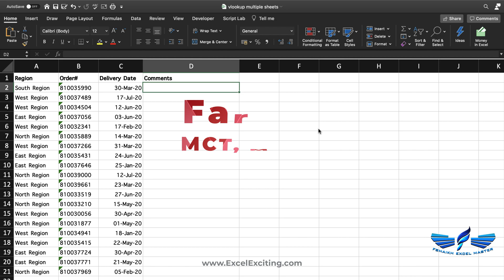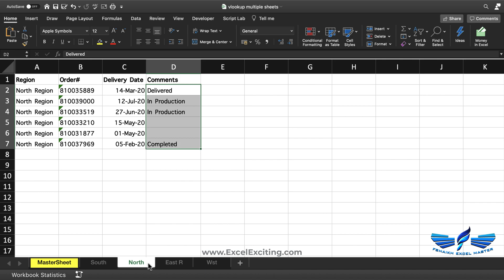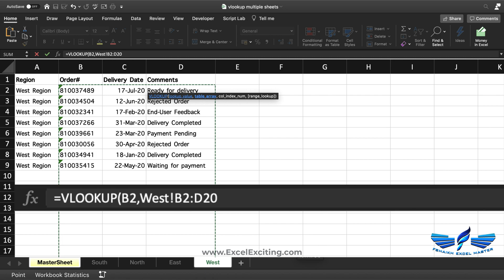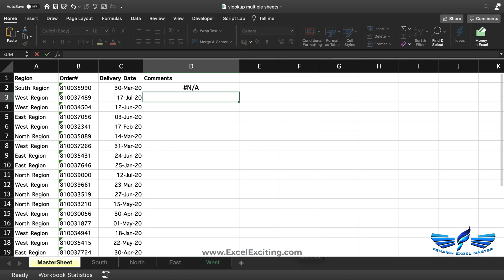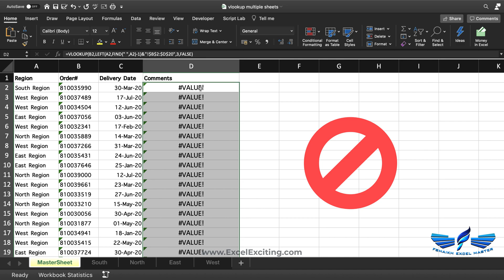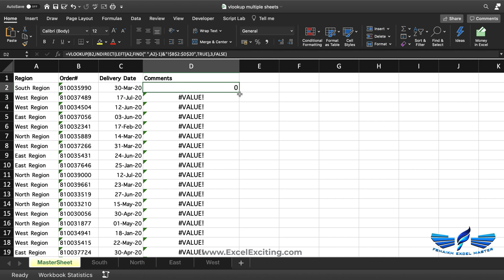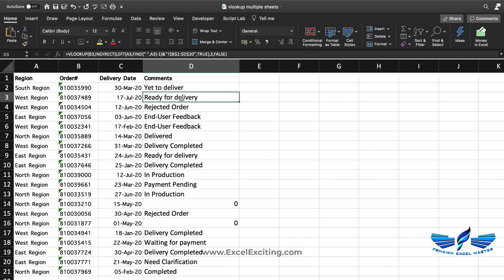VLOOKUP Data from Multiple sheets [Excel for mac & windows]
In this video we will learn simple technique how to VLOOKUP data from multiple sheets in Microsoft Excel for Mac & Windows

00:00 Introduction
00:33 Understanding the scenario
01:27 Formula explaination
05:26 Possible errors
06:01 End Screen

By doing so you're helping me keep my blog up and running and you're helping me provide for my family so for that I truly thank you for your support. Please only purchase the products if you believe they will add value to you.